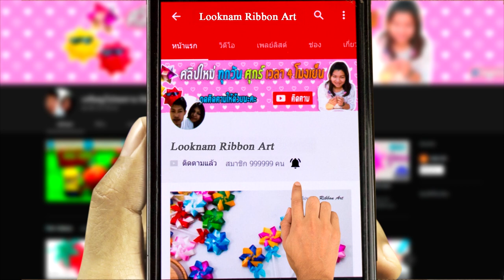Towel Bunny|Make a gift for yourself: make a rabbit with paper and towels Gift Ideas and Craft Ideas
วันละCrafts
พับผ้าขนหนูเป็นรูปกระต่ายง่ายๆ เป็นของขัญของที่ละลึก หรือของชำร่วยได้ น่ารักๆ
Make a gift for yourself: make a rabbit with paper and towels Gift Ideas and Craft Ideas
by LOOKNAM